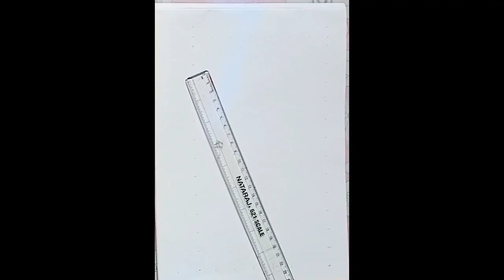Making a potrait 📝| Step by step|Learning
Potrait 📝

Breathing with brushes 🖌️